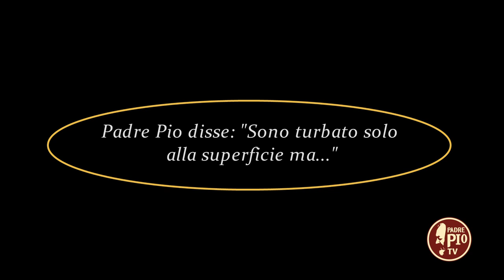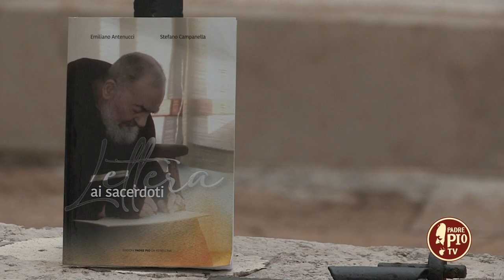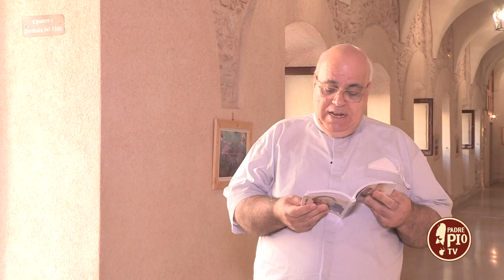Padre Pio disse: "Sono turbato sollo alla superficie ma..." (Dritto al Cuore 12 Ottobre 2022)